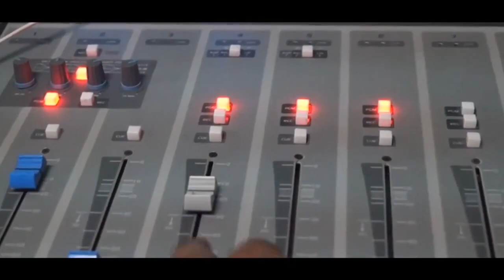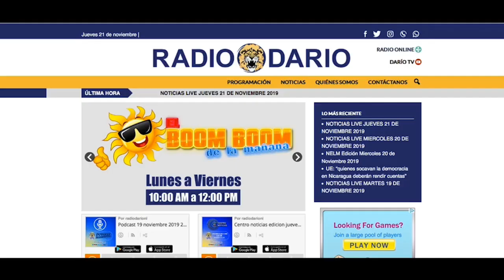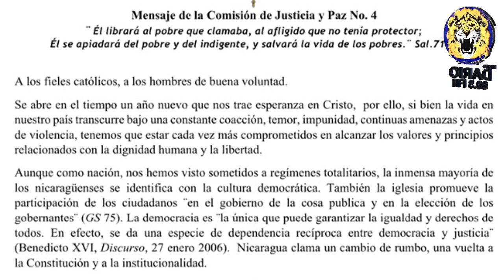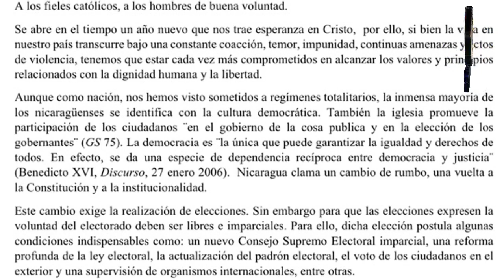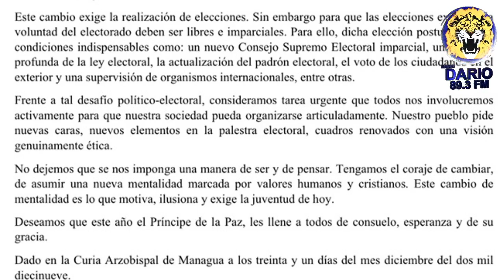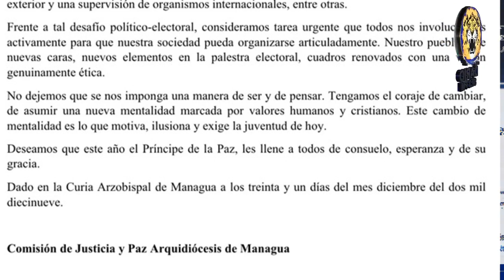NELM Edición Martes 31 de Diciembre 2019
🔴 TITULARES

✅ Ex reos políticos envían mensaje de fin de año

✅ Amaya Coppens: “Tengo la moral en alto”

✅ Iglesia Católica: “No dejemos que se nos imponga una manera de ser y de pensar”